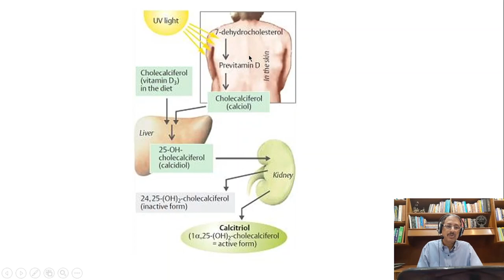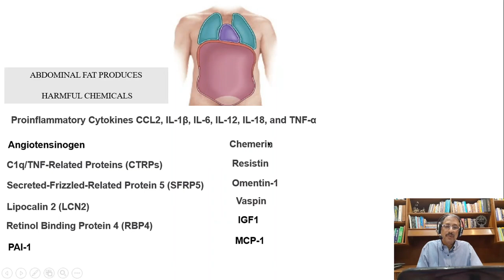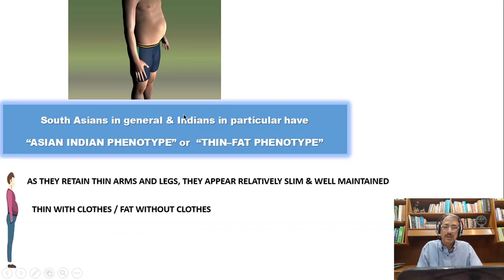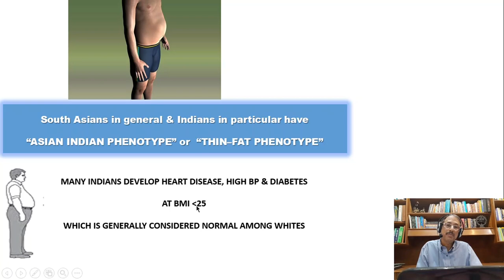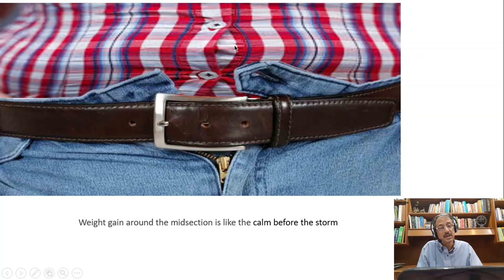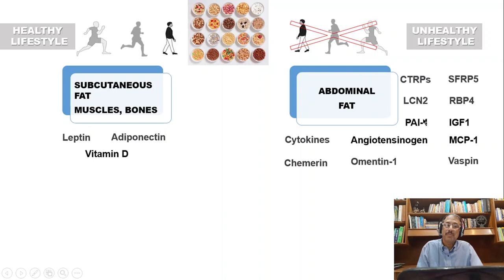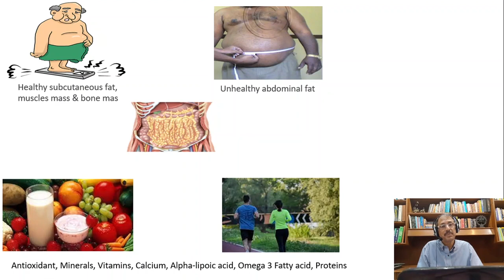Unhealthy Fat and Obesity Part-1 | How does distribution of fat in our body affect our health?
I started with this effort after coming across a lot of people who believe they are fit but they are in fact “Metabolically obese” and hence are facing health issues.

This would be the first part of an upcoming series where I will talk about similar topics relating to health and lifestyle from a Doctor’s perspective.